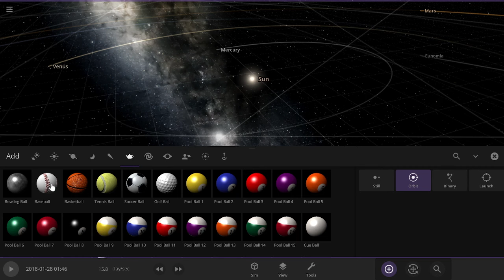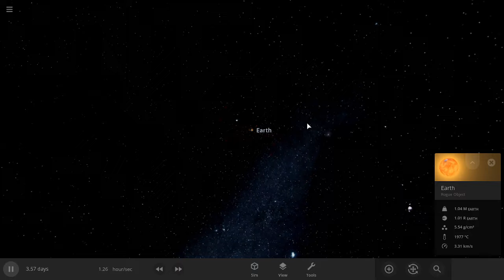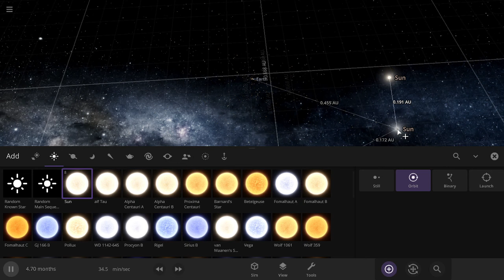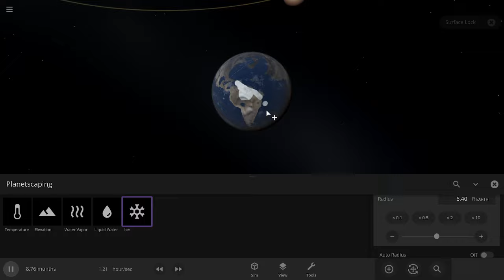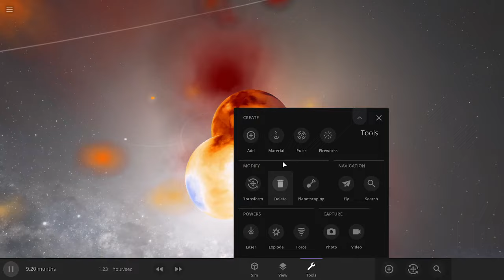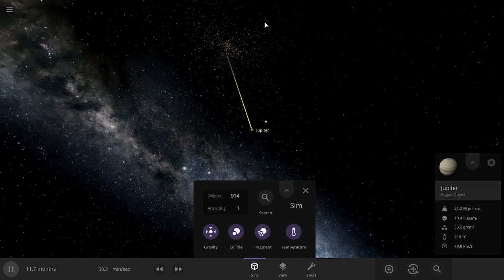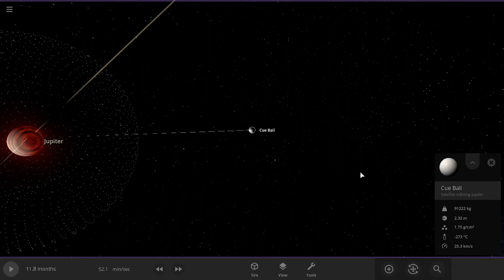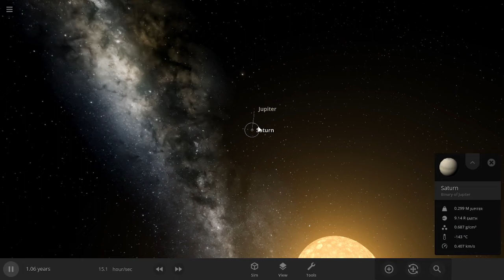universe sandbox exploration